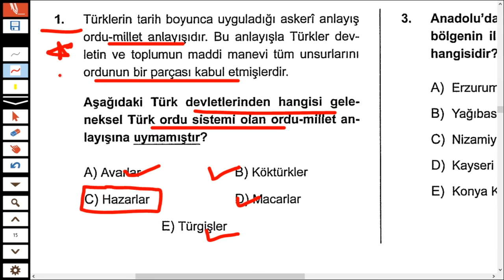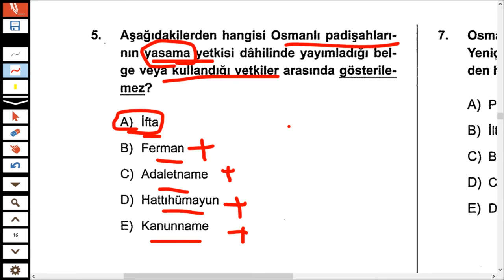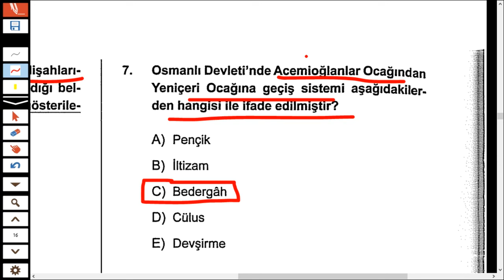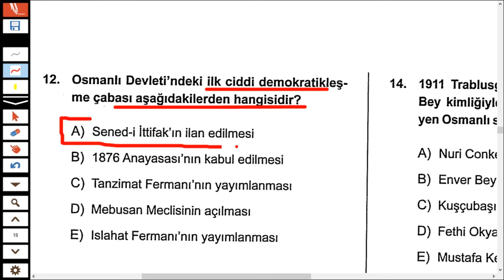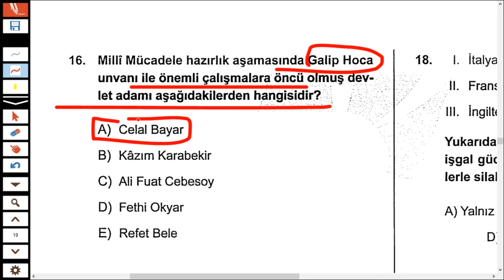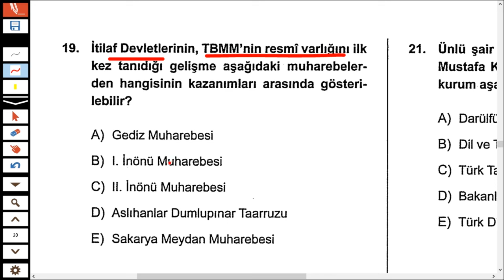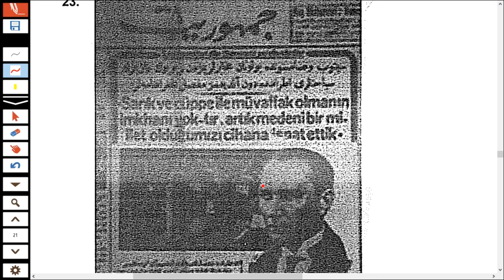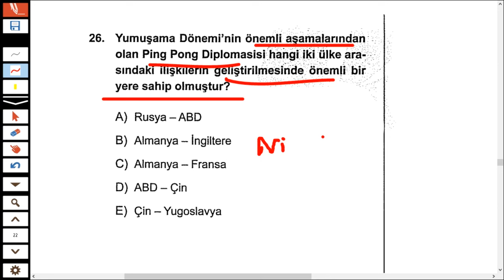KPSS 2024’te Çıkması Muhtemel 27 Tarih Sorusu -199- | Furkan PARLAK